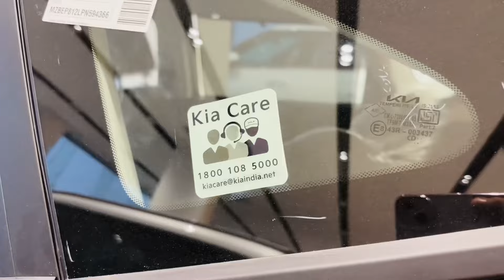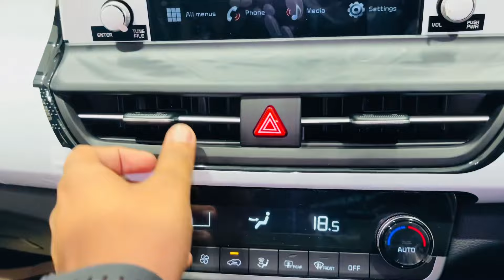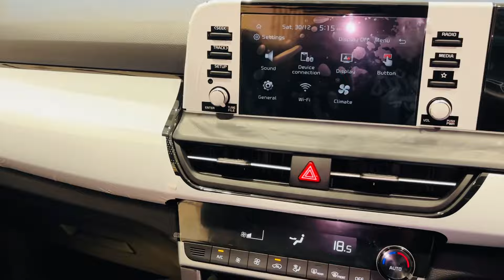KIA SELTOS-HTK PLUS | MANUAL TRANSMISSION |VFM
KIA SELTOS-HTK PLUS | MANUAL TRANSMISSION |VFM @Vikaslifestyle1007